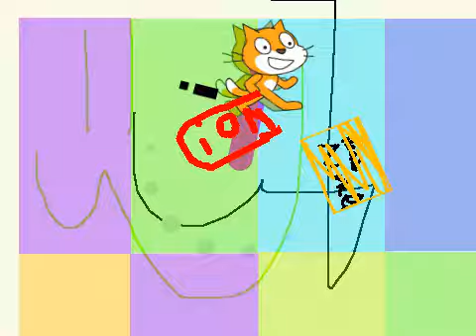HEAD NUKER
You might die on full volume